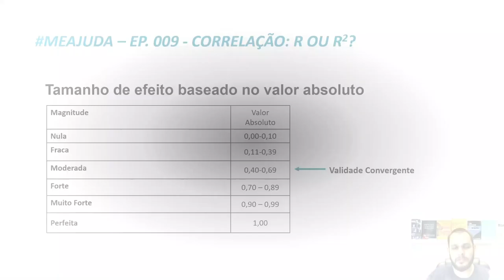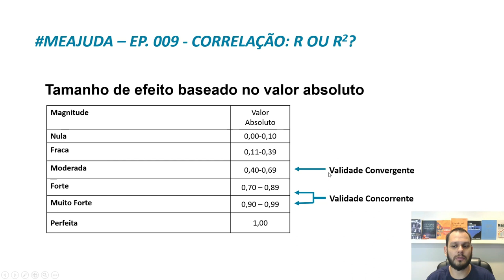Características das Correlações em Validade Convergente e Validade Concorrente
Essas devem ser as características das correlações em validade convergente e validade concorrente

Siga todas as redes e não perca nenhuma atualização.

Abração!